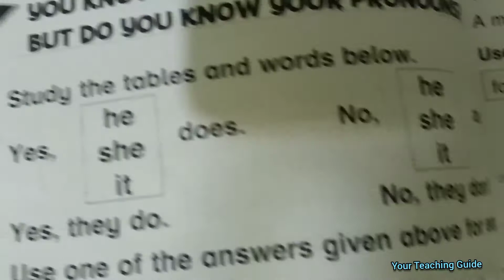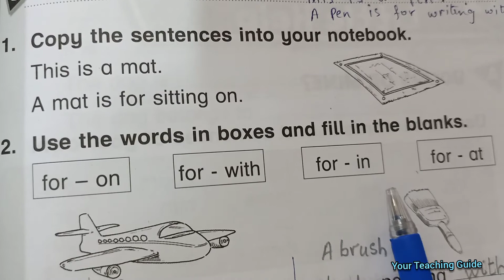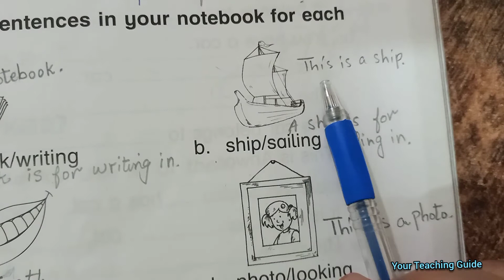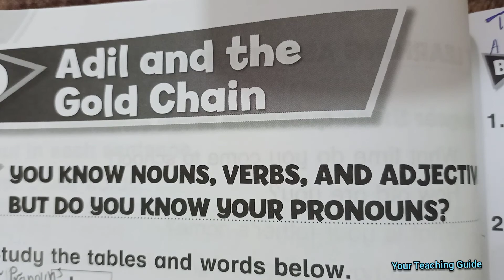Grade 2 | Adil and the Gold Chain | Solved Workbook | New Oxford Modern English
Class 2 | Adil and the Gold Chain | Solved Workbook | New Oxford Modern English Book 2

Cover Topics:
adil and the gold chain story,
adil and the gold chain question answer,
adil and the gold chain exercise,
english question and answer,
class 2 workbook,
english learning,
english teaching,